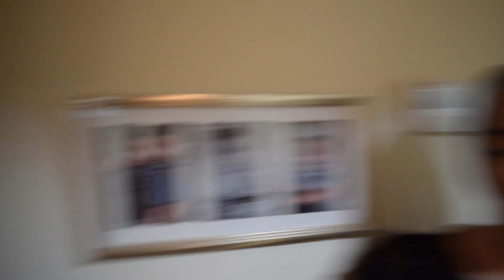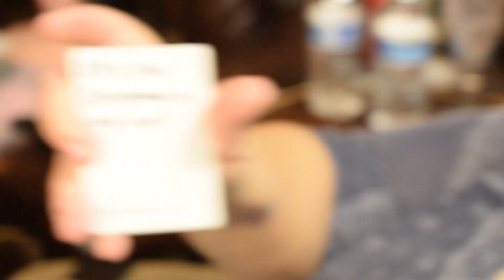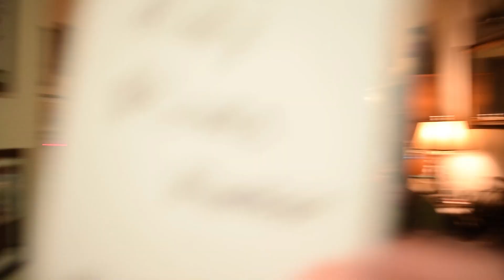FAMILY HOLIDAY AND GAME NIGHT